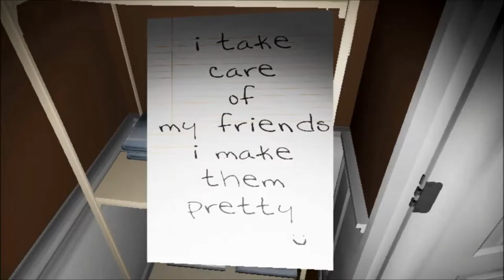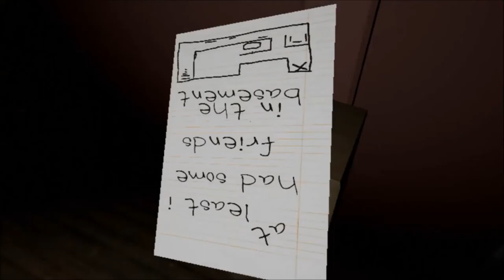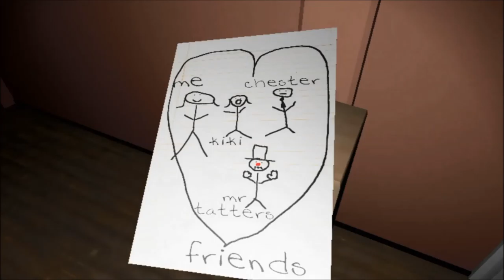Emily Wants to Play 3 - Spooksy Poos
Nathan has a beautiful singing voice.